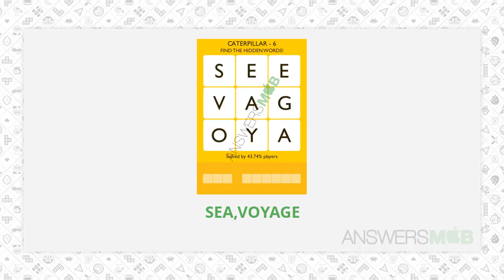Word Trek SEEVAGOYA Answer - AnswersMob.com